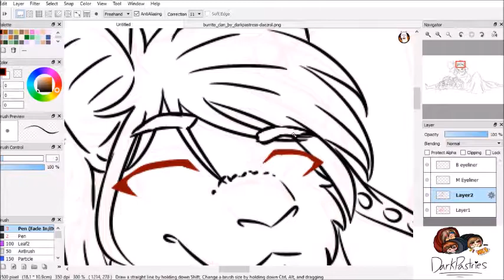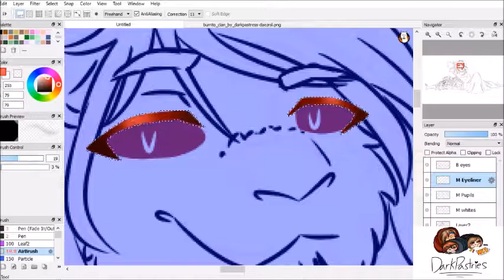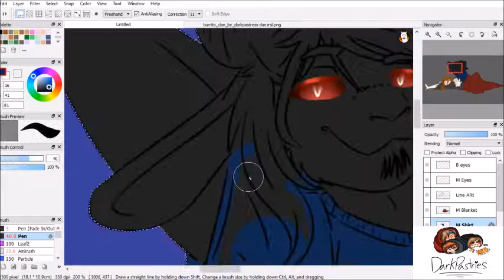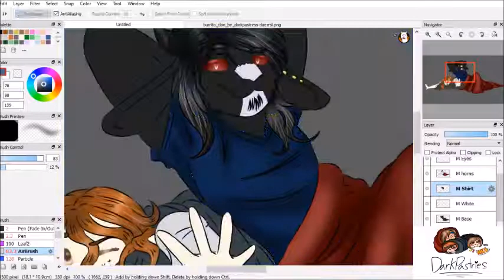Burrito Clan Re-done - SpeedPaint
This is a drawing I redid in the name of my bro Monochrome. The previous drawing is like 3 years old, and we lost a partner. ( More like they lost us BD ) But anyhow I re did the drawing, for my pals B-day (28 dec )  and to represent how long we've been buds together. :3

LATE NOTICE: Yeah. I missed a detail on the horns for my friends character. Was too late to fix it ^^ I hope you can forgive meeee